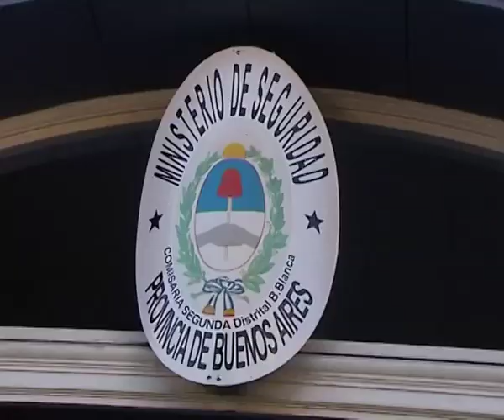Acusados de motochorros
La tía de un detenido dice que es inocente